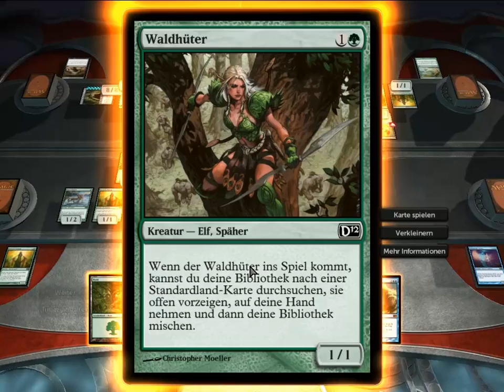Let´s Play Together Magic 2012: Random 2v2 [5] Part 2/2